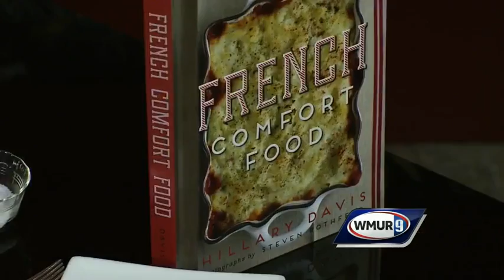Aligot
Author Hillary Davis shows how to make this French dish with mashed potatoes, garlic and cheese.